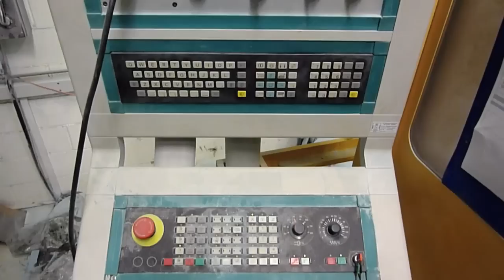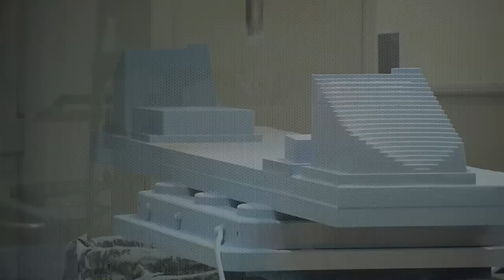Williams F1 JOMACH 32 SIEMENS.mov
Williams Grand Prix F1 Auction

JOBS JOMACH 32 5 Axis CNC Gantry Milling Machine

X = 4500mm
Y = 1780mm
Z = 1400mm
A Axis: 200°
C Axis: 400°
16,000 RPM Spindle
HSK63 Taper
10160mm pm Feed Rate
Telescoping Steel Way Covers
Ethernet
Manuals
Renishaw MI 16 Probe System, including TT130 touch probe

Year of manufacturer 2000

Seimens 840D Control